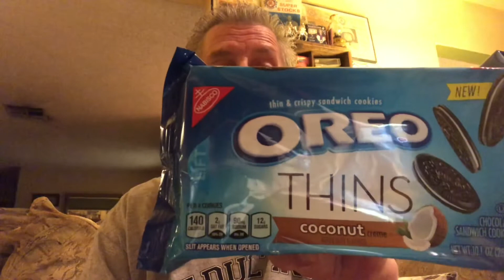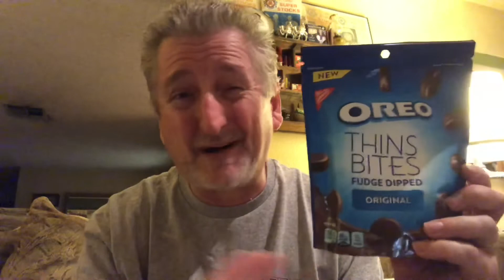Newest Oreo cookie product!!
For True Cookie connoisseurs! Just another quick review of some new Oreo flavors...because I love cookies!!